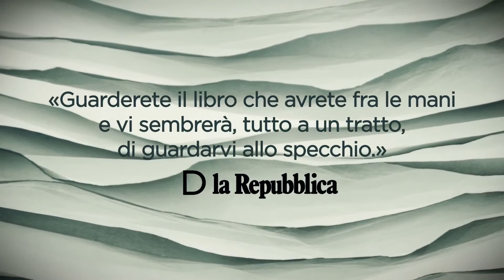E.O. Chirovici, "Il libro degli specchi" (Longanesi) - booktrailer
Un misterioso manoscritto,
un caso di omicidio irrisolto,
un gioco di specchi in cui nulla è ciò che sembra

Peter Katz ha alle spalle una lunga carriera in una delle agenzie letterarie più importanti di New York, e ormai quasi nulla può sorprenderlo. Ma il manoscritto che quasi per caso inizia a leggere lo colpisce fin dalle prime righe.
Non è solo la scrittura magnetica, non è solo il coinvolgimento dell’autore a fargli capire subito che non si tratta di un romanzo come gli altri: chi scrive, un certo Richard Flynn, afferma di conoscere la verità su un famoso omicidio avvenuto quasi trent’anni prima, e di essere pronto a rivelarla nel suo romanzo.
La vigilia di Natale del 1987, in circostanze mai del tutto chiarite venne ucciso Joseph Wieder, un carismatico professore di psicologia all’università di Princeton. Accademico stimato ma anche molto discusso, Wieder esercitava un notevole fascino sulle studentesse come Laura Baines, la ragazza di cui Richard Flynn era innamorato. Ma in questa sorta di sbilanciato e torbido triangolo, a un certo punto, qualcosa andò storto.
Il manoscritto di Flynn è semplicemente eccezionale, ma purtroppo è incompleto: manca il finale. Determinato a non lasciarsi sfuggire l’occasione, l’agente letterario riesce a rintracciare l’autore, scoprendo però che è in fin di vita e che il resto del manoscritto è introvabile.
Inizia così un viaggio alla ricerca del finale perduto e della verità che porta con sé. Un viaggio che diventa un’indagine sulla psiche e sul modo in cui la nostra memoria riscrive il passato, in un incerto, a volte ingannevole, gioco di specchi…